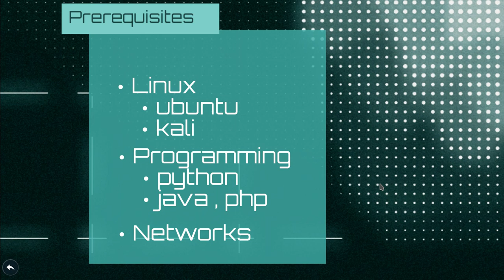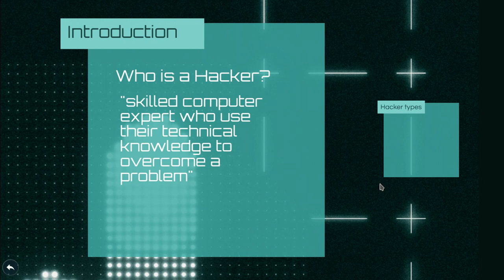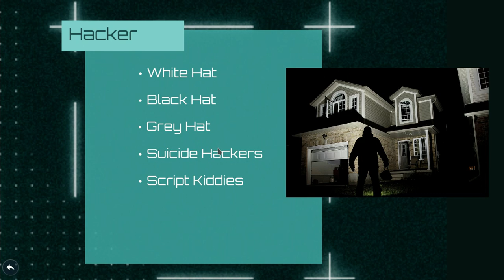Who are hackers? | what do they do? | Tamil